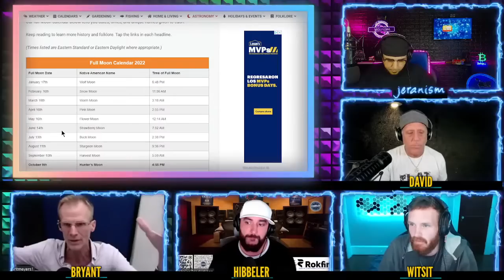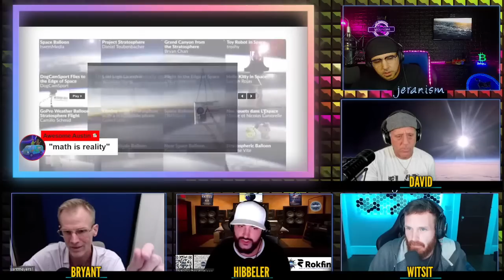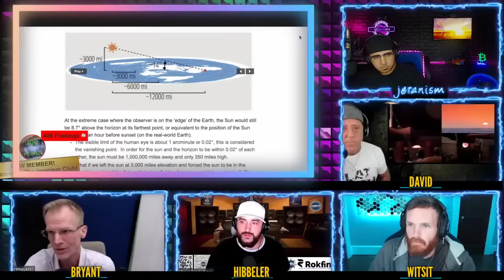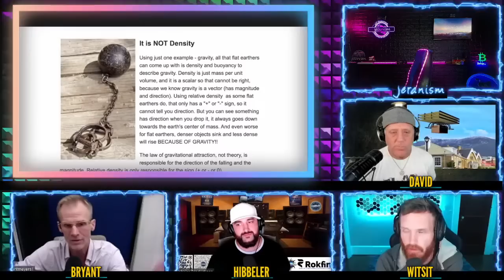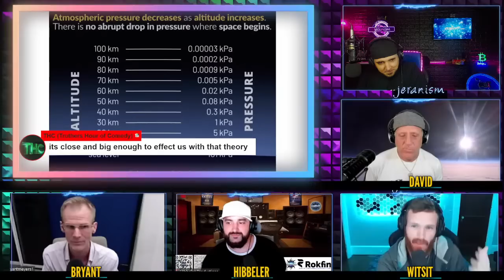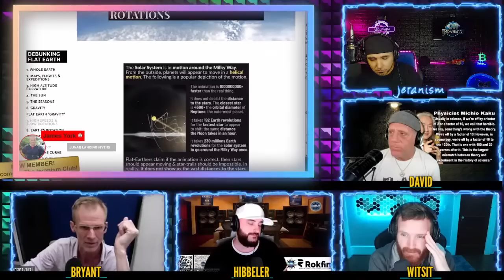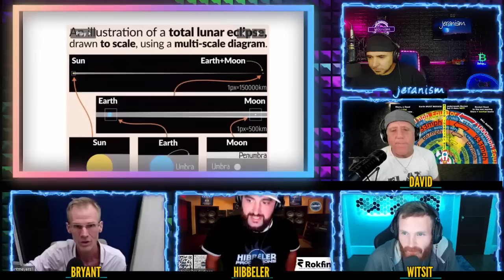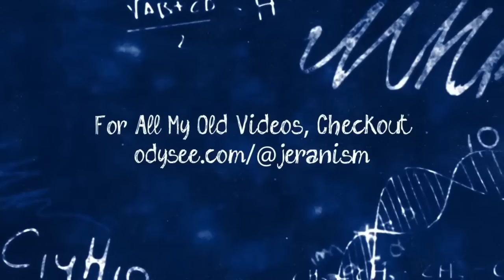Bryant Meyers B.S. M.A. Physics Schools Jeran, Dave, Sean and Austin About Living on a Globe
Today's show will be a MEMBERS ONLY chat! Or you can chat on Rokfin during the show

Joining the show today is Bryant Meyers who has a bachelors in physics from Georgia Tech and a Masters degree in Physics from IUP in Pennsylvania. A former professor of both math and physics, Bryant thinks the Flat Earth is false and the Globe is the truth and so tonight he will give us all a much needed globe lesson. Please follow Bryant and check out his book below.

upport Options are below! I very much appreciate the support.

PLEASE NOTE
I don't have time to look at all the comments so one of the filters or my mods may have got you. If so, sorry... try again!